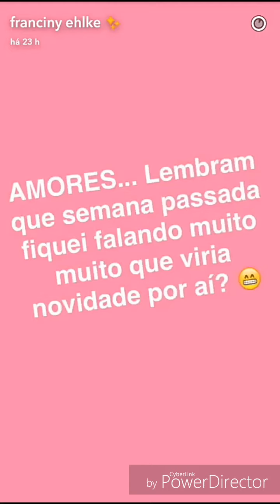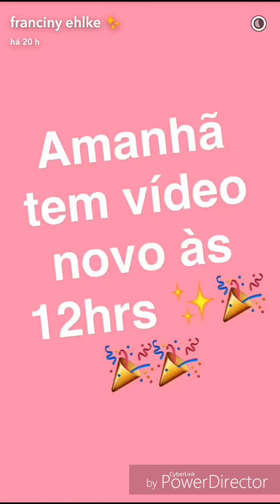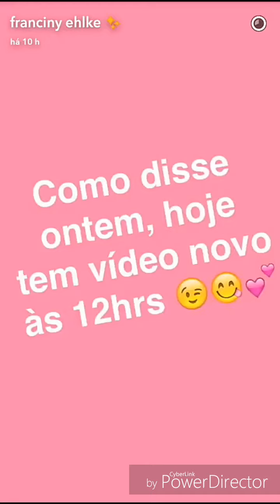FRANCINY EHLKE FOI AGENCIADA + Viajando